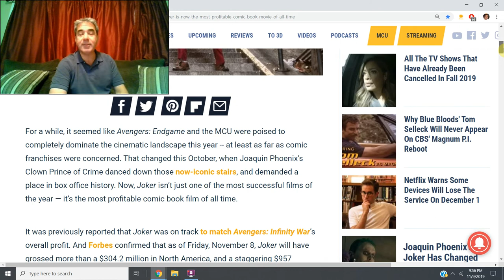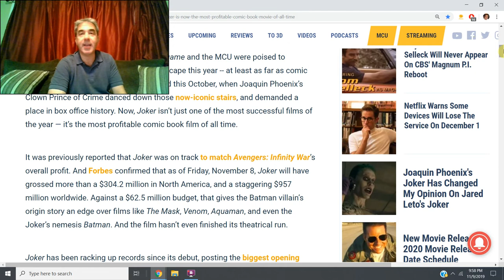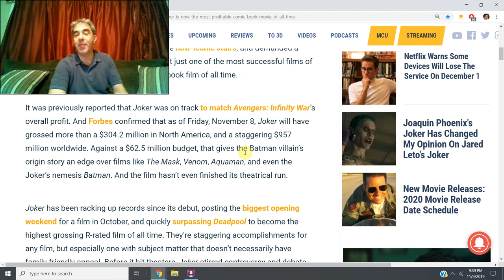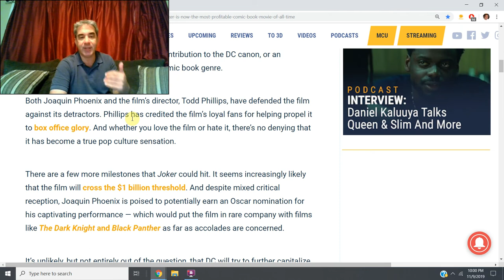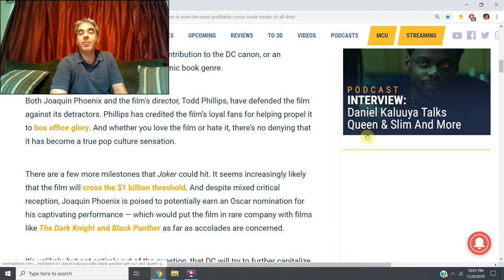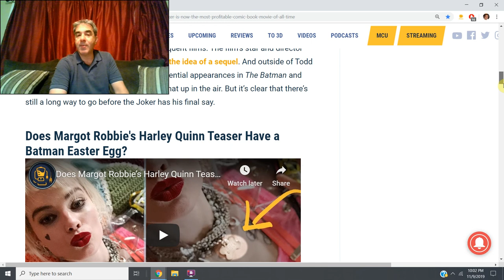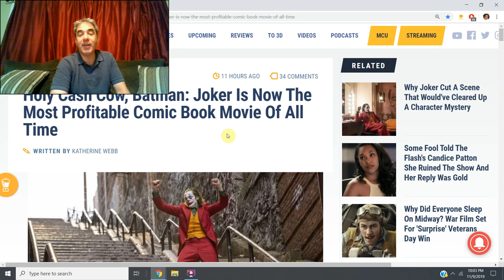JOKER Officially Most Profitable Comic Book Movie Ever! | The Morning Post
JOKER is now the most profitable comic book movie of all time.  Including Avengers:Endgame, The Dark Knight, Black Panther, and all other competitors.   An amazing triumph for the DC Comics film.

Anyone who missed it can still get COLLEGE OF THE DEAD: BOOK ONE

Sign up for the COLLEGE OF THE DEAD 2: Graduation Day
Release Date Announcement Email List:

For a while, it seemed like Avengers: Endgame and the MCU were poised to completely dominate the cinematic landscape this year -- at least as far as comic franchises were concerned. That changed this October, when Joaquin Phoenix’s Clown Prince of Crime danced down those now-iconic stairs, and demanded a place in box office history. Now, Joker isn’t just one of the most successful films of the year — it’s the most profitable comic book film of all time.
It was previously reported that Joker was on track to match Avengers: Infinity War’s overall profit. And Forbes confirmed that as of Friday, November 8, Joker will have grossed more than a $304.2 million in North America, and a staggering $957 million worldwide. Against a $62.5 million budget, that gives the Batman villain’s origin story an edge over films like The Mask, Venom, Aquaman, and even the Joker’s nemesis Batman. And the film hasn’t even finished its theatrical run.
Joker has been racking up records since its debut, posting the biggest opening weekend for a film in October, and quickly surpassing Deadpool to become the highest grossing R-rated film of all time. They’re staggering accomplishments for any film, but especially one with subject matter that doesn’t necessarily have family-friendly appeal. Before it hit theaters, Joker stirred controversy and debate due to its dark tone and unflinching violence. It’s divided critics and audiences, who either view it as an unnecessarily dark contribution to the DC canon, or an important film that elevates the entire comic book genre.
Both Joaquin Phoenix and the film’s director, Todd Phillips, have defended the film against its detractors. Phillips has credited the film’s loyal fans for helping propel it to box office glory. And whether you love the film or hate it, there’s no denying that it has become a true pop culture sensation.
There are a few more milestones that Joker could hit. It seems increasingly likely that the film will cross the $1 billion threshold. And despite mixed critical reception, Joaquin Phoenix is poised to potentially earn an Oscar nomination for his captivating performance — which would put the film in rare company with films like The Dark Knight and Black Panther as far as accolades are concerned.
It’s unlikely, but not entirely out of the question, that DC will try to further capitalize on Joker’s incredible success with subsequent films. The film’s star and director have (somewhat jokingly) bandied about the idea of a sequel. And outside of Todd Phillips’ vision of Gotham, the villain’s potential appearances in The Batman and Suicide Squad franchises are still somewhat up in the air. But it’s clear that there’s still a long way to go before the Joker has his final say.